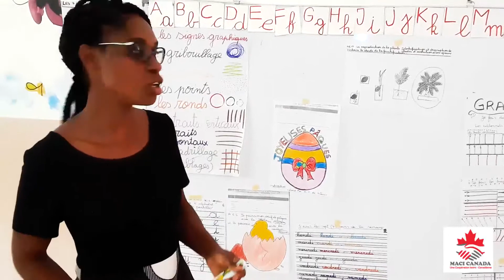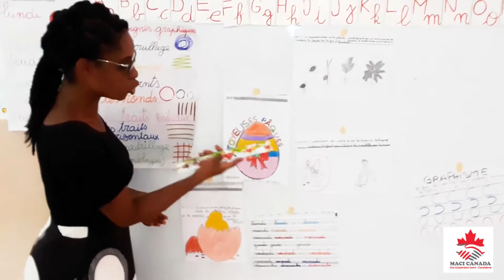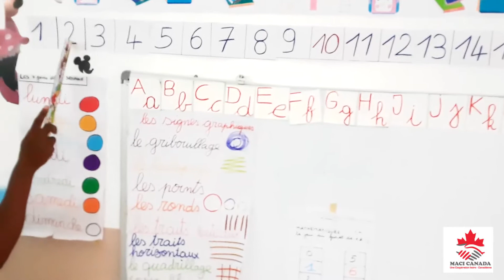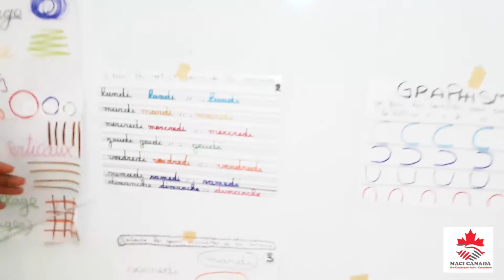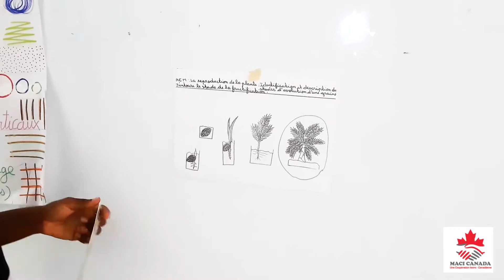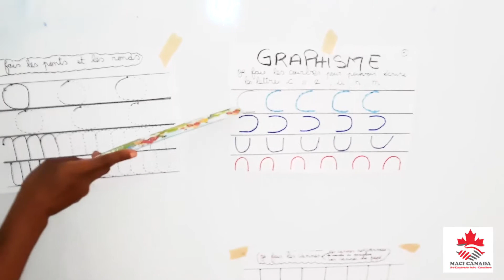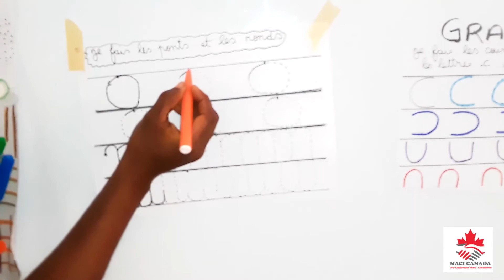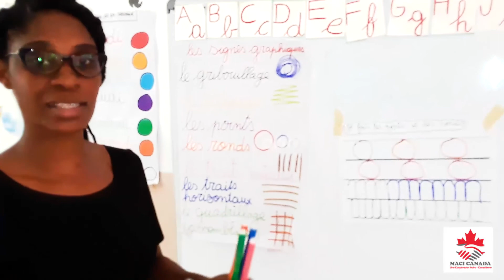cours de graphisme (maternelle)